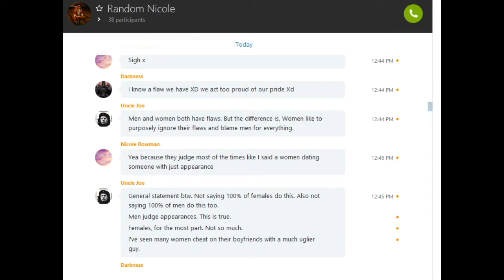Pirate101 - Quad Otter Rush! Level 70 3v3!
Thnx for watching this video and be sure to sub if you haven't already done so. :-)